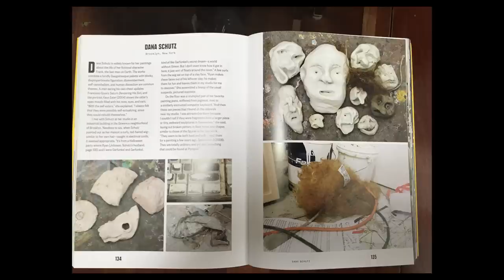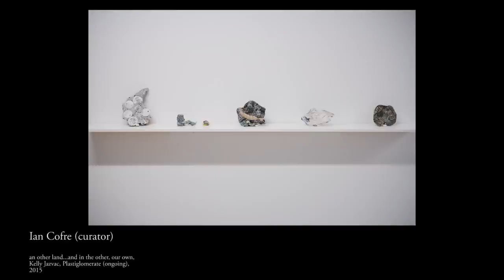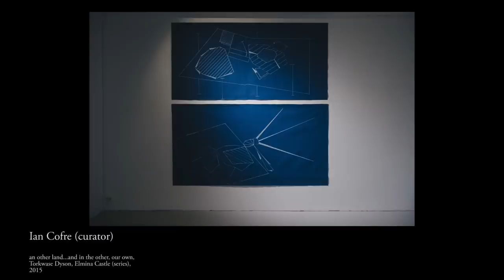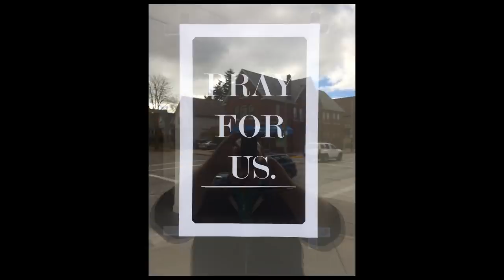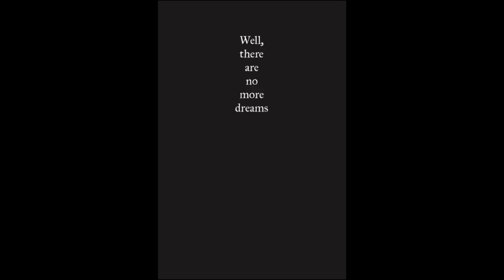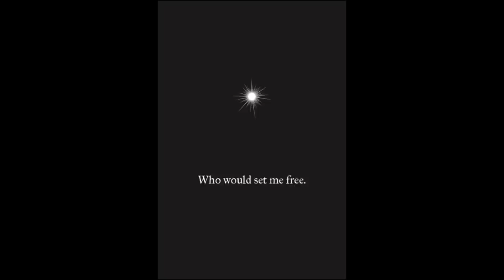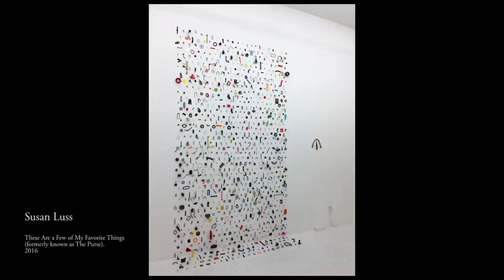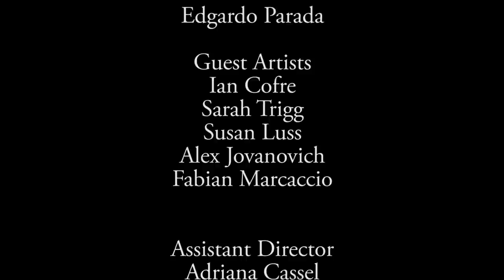18_Juxtapositions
Alex Jovanovich, Fabian Marcaccio, Ian Cofre, Sarah Trigg and Susan Luss discuss Juxtaposition as an equation. It starts with a decision that operates when the art becomes something more than what it was at the beginning. It evolves and gains complexity with the juxtaposition of the materials and the artist’s creative process. The magical end of this process is when it touches the viewer.